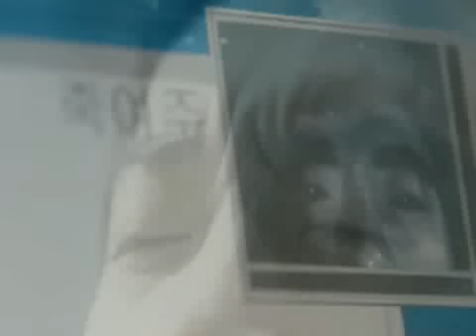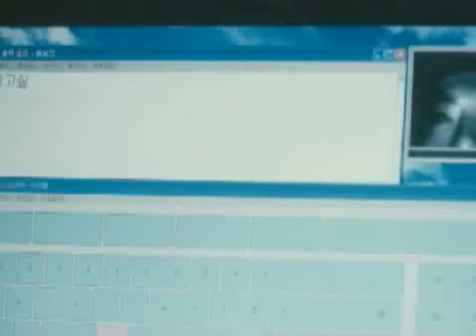Vươn Tới Thiên Đàng - Closer Heaven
Phim khởi chiếu vào ngày 25/06/2010